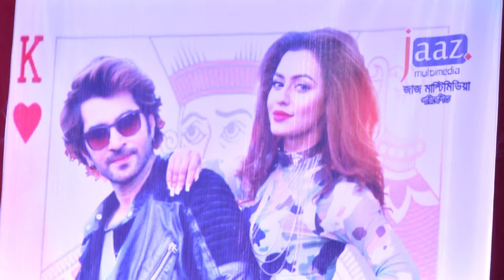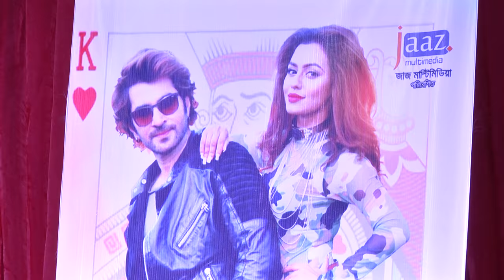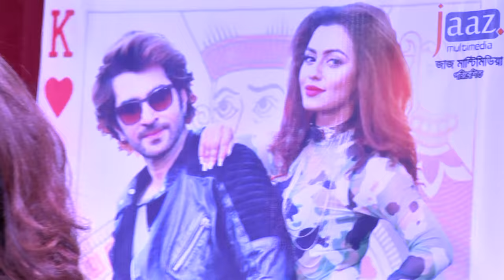আমি সুস্থ প্রতিযোগীতা করতে চাই । শাকিবকে উদ্দেশ্য করে বললেন জিৎ